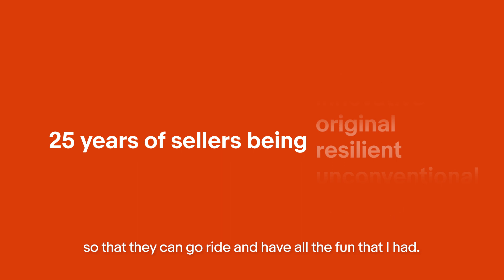6 years of Donovan being resilient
Meet Donovan, who's celebrating 6 years of selling on eBay with BikeNow Motorsports. He was a fast-rising pro motocross racer when his career was cut short by a life-changing injury at 19. Now, his competitive drive pushes him to grow his online business, and eBay connects him with motorsport enthusiasts like him.